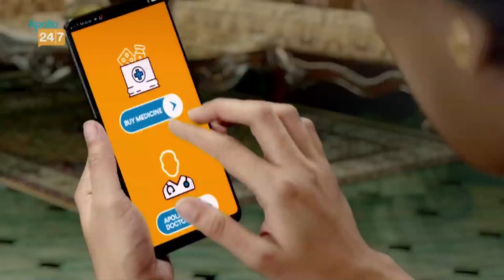Arindam Bhattacharya| SC EastBengal অধিনায়কের উপর অনেক প্রত্যাশার চাপ| ISL জিততেই এসেছেন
Apollo 24|7:
Our services:
Story Editor:
Story Producer:
Voice: